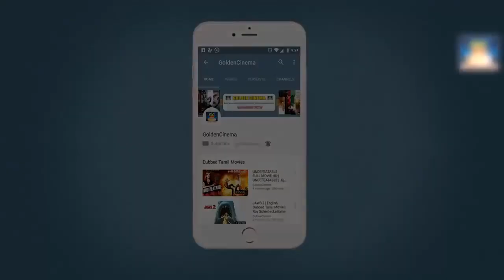மீனவன் திரைப்படம் | Action King "Arjun" Meenavan Full Movie | Malasri | Tamil Blockbuster Movie | HD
Cast : Arjun, Malasri
Directed By : Jo Simon